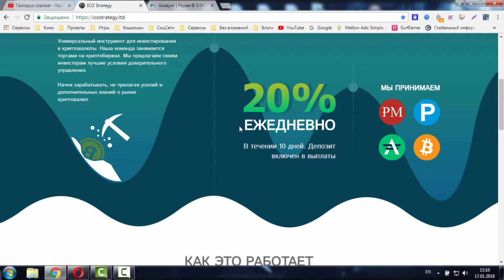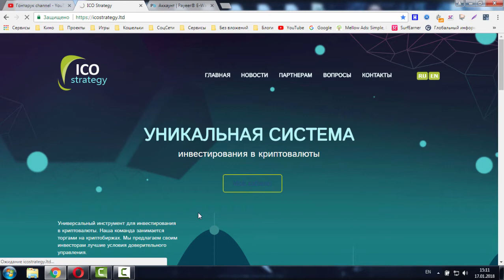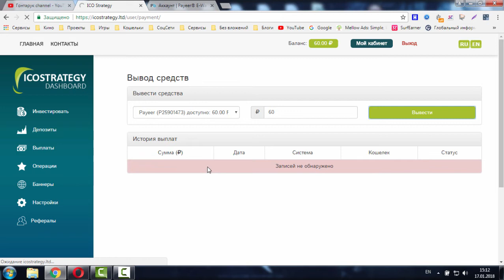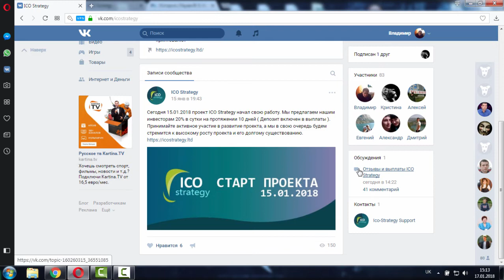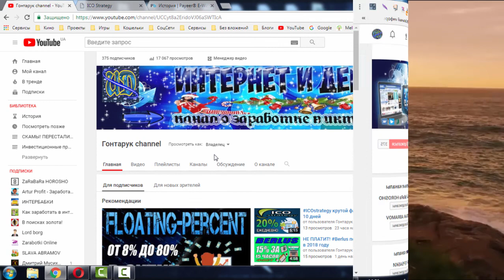Выплата из хайп фаста ICOStrategy + 59 43 руб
СКАМ!

Вывод денег из отличного фаста icostrategy платит!